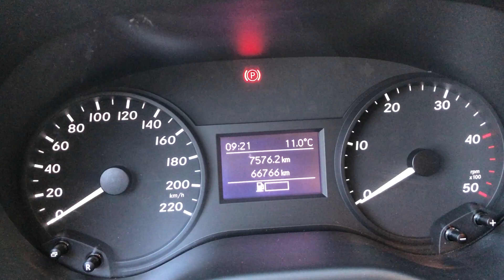Mercedes Vito Pulmino 2.2 td Euro 6B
Vito Mercedes Pulmino KM certificati usato garantito